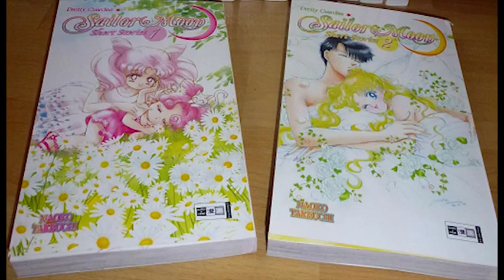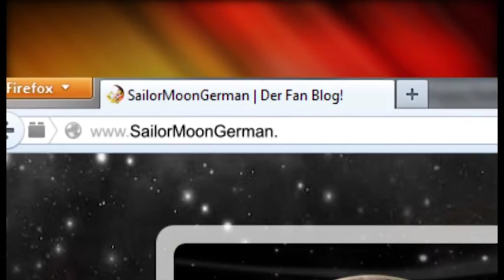Interview mit Sabine Bohlmann & Inez Günther zu Sailor Moon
Das Interview von der Leipziger Buchmesse 2014 mit den Synchronsprecherinnen von Sailor Moon!